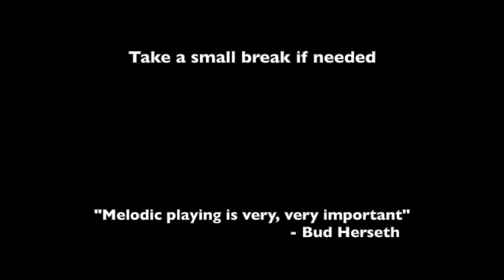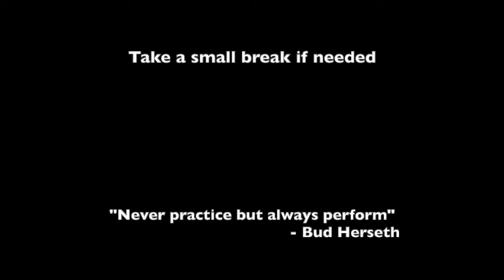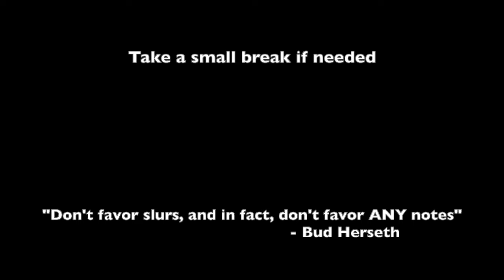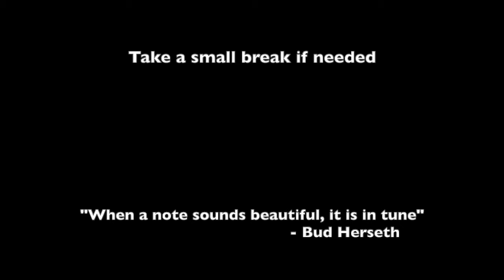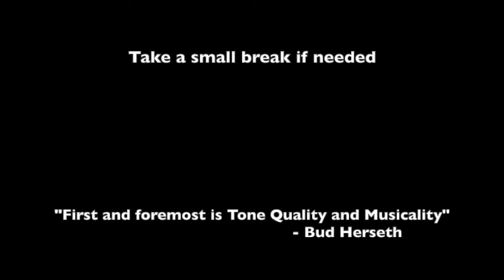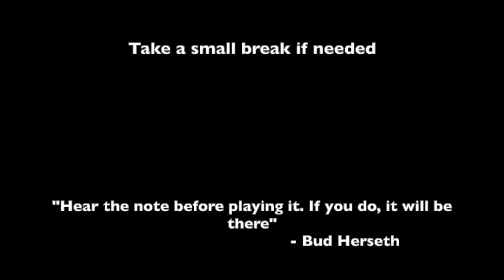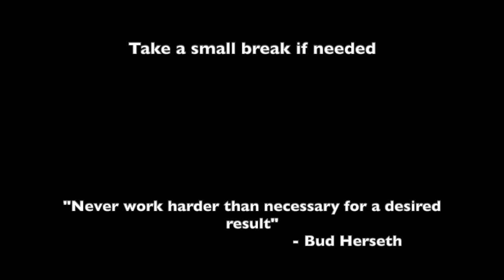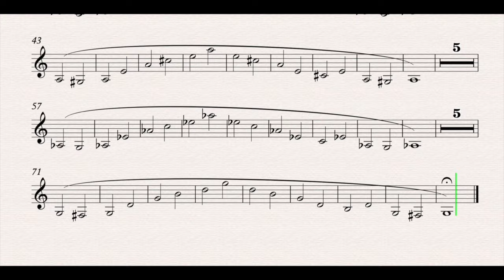Complete Cichowicz Play Along for Trumpet - Flow Studies ll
Here are the 9 parts of my second Complete Cichowicz Flow Studies series.

You can buy my other Warm-up Method's (PDF and Audio files)

Content:
00:00 - Group A 2.1
02:14 - Group B 2.2
04:54 - Group C 2.3
07:14 - Group D 2.4
09:30 - Group E 2.5
11:24 - Group F 2.6
13:46 - Group G 2.7
16:01 - Group H 2.8
18:40 - Group I 2.9